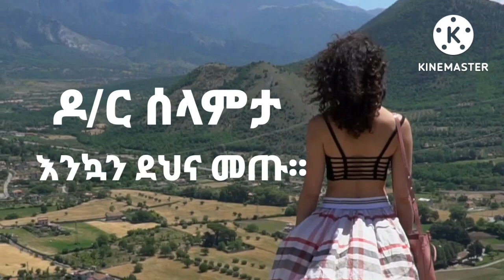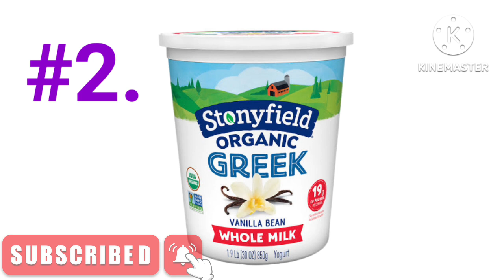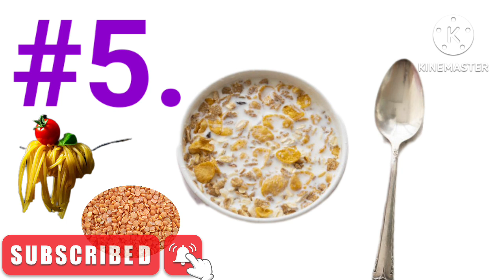🛑100%የተረጋገጡ ለጤናማ ፀጉር እጅግ ወሣኝ ምግቦች|| How to grow healthy hair naturally by healthy eating/yene tena